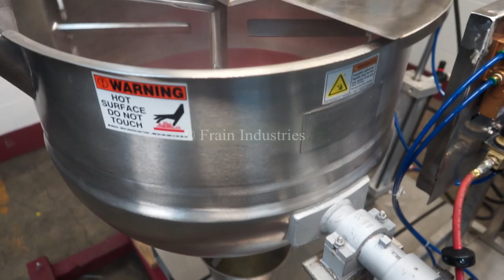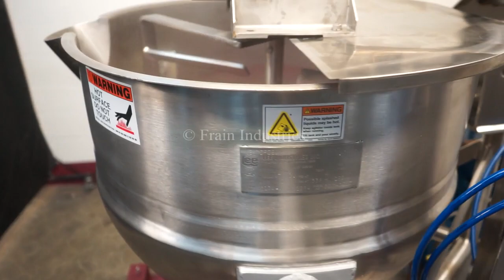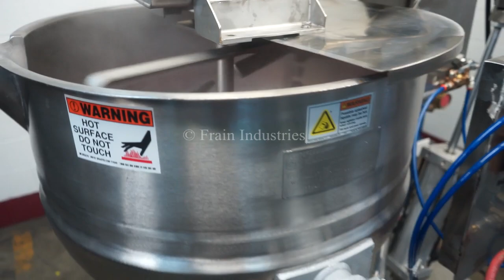Lee 50 GAL 316 Stainless Steel Jacketed Double Motion Kettle Demonstration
Lee, Model 50CHD9MT, 50 gallon, 316 stainless steel jacketed double motion kettle. Vessel Dimenstions: 30" diameter x 22" deep with a 10" straight wall. Equipped with tilt out mount scrape agitation powered by a 2 hp drive with a variable speed gearbox, 2"OD / 1½"ID Seated bevel style bottom discharge with ball valve and 20" ground clearance and tilting kettle discharge. Mounted on a 48" x 48" painted base with casters. Base includes a Sussman, Model MB-6, "hot shot" 6 Kw electric boiler.

MAWP: 100 psi @ 338°F
Nat'l Brd: 3360

Jacket Ports:
(2) ¾" NPT